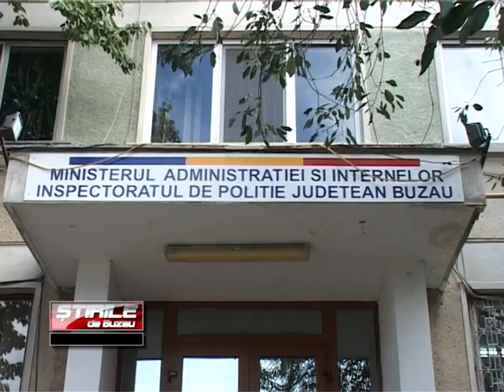DEMISIE DUPA O ABATERE GRAVA